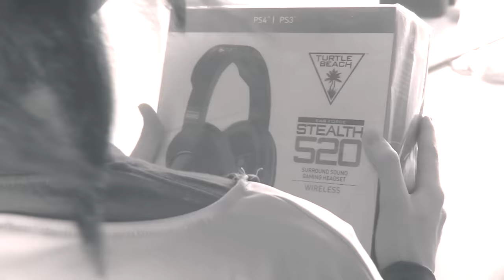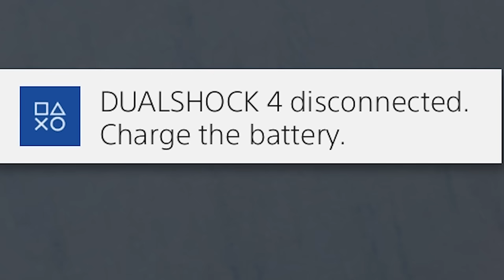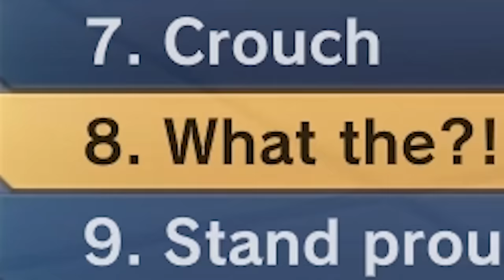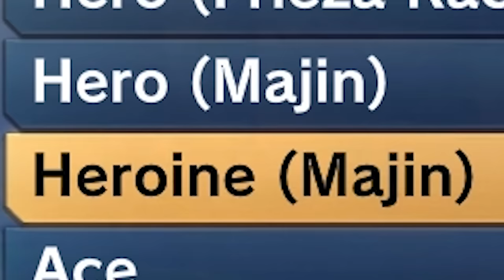SUPER SAIYAN TRAGEDY • Dragonball Xenoverse 2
AHHHHHHHHHHHHHHHHHHHHHH 🐮🔪

James and Aleks show off their Super Saiyan powers when the timelines of the Dragonball Xenoverse 2 universe are being tampered with. With James as Vegeta and Aleks as Goku, they team up with your favorite heroes Krillin, Piccolo, Buu, and others to defeat Raditz, Nappa, and Turles.
Obtain SUPERHUMAN hearing with the Stealth 520 headsets yourself Hear Everything. Defeat Everyone.

Krillin dipaké pikeun jadi perwira tina NYPD. Hiji poé dunya-Na dihurungkeun tibalik turun lamun nya pamajikan jeung sababaraha batur nu dicokot disandera ku teroris salila pihak Christmas. Nu Krillin ningali ayeuna aya sanggeus maranéhanana kajadian.

Čas je res noro in hlapne stvar. Tveganje, da bodo irreperable škode na roki, je prevelika in se nikoli ne bi smeli spreminjati. Prepričan sem, da je bil razlog, da sem zaspal in zamudil na delo včeraj zaradi nekoga zlorabili s časovnim razporedom in povzroča moje alarm okvaro.